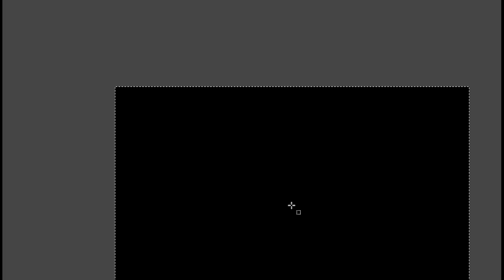🍥😇 For the Record: A Normal Sludge Warlock with Proper Winrate (Actual Hearthstone Card Game Yes)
It's hard to believe that some people take puke in their hands and pretend they have the skills needed to not go insane eating it... Or trying to turn puke into food. But clearly there's only one solid way to play the game - Pick a deck, fix the weaknesses and you can explore from here if you want to dig deeper for some more experiences. // Is this deck brain-dead ABSOLUTELY NOT - I might have made more misplays than I do with my other decks because how you use sludge and how low you put your opponent... There's lots of tiny powerful decisions in the way... Good luck

📝 DECK CODE
AAECAeDJBgiEoATlsATbuQT52AT/4QSb5ATIxwWAngYLx8IFyMIF3cIFhY4GlZcGlpcGl5cGmJcGhJ4G96MGpqgGAAA=